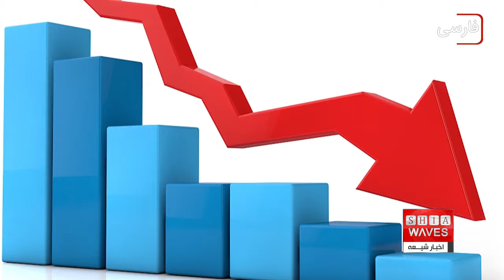نرخ رشد جمعیت ، به کمترین میزان در تاریخ ایران رسیده است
گفتگوی اخبار شیعه با سید علی شریفی نژاد خبرنگار میدانی از لندن

نرخ رشد جمعیت به کمتر از ۷ دهم درصد رسیده که در طول تاریخ ایران بی‌سابقه است.
صالح قاسمی، عضو قرارگاه جمعیت وزارت کشور، با بیان اینکه «شاهد ثبت رکورد حداقلی در شاخص‌های جمعیت هستیم»، گفت: «نرخ رشد جمعیت به کمتر از ۷ دهم درصد رسیده که در طول تاریخ ایران بی‌سابقه است.»
او افزود: «توجه و عمل به قانون جمعیت تکلیف ملی و دینی تمام جامعه است.»

صالح قاسمی، عضو قرارگاه جمعیت وزارت کشور با بیان اینکه متأسفانه چندین سال است که شاهد ثبت رکود حداقلی در شاخص های جمعیت هستیم، ابراز کرد:  در سال‌های اخیر فرصت بیش از نیم میلیون تولد در کشور از دست رفته است ، و روند کاهش و نگران کننده همچنان تداوم دارد و سال به سال نرخ رشد جمعیت کشور کمتر می شود.
وی با بیان اینکه اگر کاری انجام ندهیم و نخبگان و افراد تأثیرگذار ورود پیدا نکنند چند سال طلایی را از دست می‌دهیم، عنوان کرد: در حال حاضر توجه به قانون جمعیت و عمل به آن تکلیف ملی و دینی تمام آحاد جامعه است.
آمار‌های ۱۰ ماهه سازمان ثبت احوال کشور از تولد ۸۹۳ هزار و ۷۸۶ نفر تا پایان دی‌ماه ۱۴۰۱ خبر می‌دهد که در مقایسه با تولد ۹۳۷ هزار و ۷۴۹ نفر در ۱۰ ماهه مشابه سال گذشته، کاهش ۴۴ هزار نفری را نشان می‌دهد.
میزان تولد‌ها در ۹ ماه ابتدایی ۱۴۰۱ از میزان آن در مدت مشابه تمامی سال‌های یک دهه اخیر کمتر شده و به گفته کارشناسان، این روند کاهشی در سال ۱۴۰۲ نیز ادامه خواهد داشت و اگر اقدام درستی صورت نگیرد، احتمال این که وار چرخه تک‌فرزندی و بی‌فرزندی شویم، بسیار بالاست. اتفاقی که در ژاپن رخ داده و دولت این کشور حالا با استفاده از سیاست‌های اجبار و جریمه، در تلاش برای حل این بحران بزرگ است. چند روز پیش، مشاور ارشد نخست‌وزیر ژاپن هشدار داد که «اگر اقدامی برای مهار کُندی نرخ زاد و ولد در این کشور انجام نشود، ژاپن ناپدید خواهد شد.»
کارشناسان معتقدند کاهش تعداد موالید طی یک دهه گذشته با توجه به هرم سنی کشور، میانگین سن ازدواج و نیز میانگین زمان فرزندآوری جای نگرانی ندارد، اما تبدیل شدن آن به یک روال در سال‌های آینده که احتمال آن نیز بالاست، نگران‌کننده است. به طوری که حتی در اختیار گذاشتن خودرو و وام و تسهیلات مسکن در قالب قانون جوانی جمعیت هم نمی‌تواند مردم را به فرزندآوری تشویق کند.
به عقیده جامعه‌شناسان و جمعیت‌شناسان، چند سالی است که دیگر مسائل اقتصادی، علت اصلیِ کاهش تمایل به فرزندآوری در ایران نیست.
ابراهیم نوروزی روان‌شناس اجتماعی می‌گوید: برخلاف تصور عمومی جامعه که گمان می‌کنند مشکلات اقتصادی اصلی‌ترین و اولین مانع فرزندآوری است، پژوهش‌های بین‌المللی و ملی حاکی از آن است که اصلی‌ترین متغیر مؤثر در الگوی فرزندآوری خانواده‌ها، سبک زندگی و نوع نگرش به خانواده است.
وی ادامه می‌دهد: اگرچه شرایط اقتصادی به‌ویژه در دهک‌های پایین درآمدی جامعه در تصمیم به فرزندآوری مؤثر است اما داده‌های آماری و شواهد عینی موجود نشان‌دهنده تعریف عمومی اکثریت مردم جامعه از زندگی مطلوب و خانواده ایده‌آل بوده که منتهی به الگوی فرزندآوری می‌شود و شرایط اقتصادی در حد ابزاری محسوس برای توجیه علت بی‌فرزندی و کم‌فرزندی است.
این روان‌شناس اجتماعی تصریح می‌کند: امروزه جوانان ترجیح می‌دهند به تحصیل، پیشرفت و بهره‌وری شخصی خود از زندگی بپردازند و کمتر وارد چرخه فرزندآوری شوند؛ درواقع رفاه و فعالیت‌های خود را به رشد فرزندان ترجیح می‌دهند.
وی اضافه می‌کند: بحران بی‌اعتمادی، یکی از بحران‌های مهم جوامع امروز است؛ هرچند کشور ما در حوزه بی‌اعتمادی به مرز بحران نرسیده اما طی سال‌های اخیر بی‌اعتمادی در جامعه زیاد شده و همین امر باعث شده است که افراد تمایلی برای فرزندآوری نداشته باشند؛ زیرا نمی‌دانند فردا آبستن چه حوادثی است. البته ذکر این نکته ضروری است که ضعف باورهای مذهبی در بی‌اعتمادی افراد نقش مهمی دارد.
نوروزی تأکید می‌کند: نباید فراموش کرد که در نسل جدید نسبت به نسل گذشته میزان وفاداری، گذشت و حتی بخشش تغییر کرده است. امروز شاهد هستیم که زوج جوان در مقوله فرزندآوری برخلاف پدر و مادر خود پیشرفت، ارتقای شغلی و راحتی خود را در نظر می‌گیرد و اگر فرزندآوری مغایر با این مؤلفه‌ها نباشد، اقدام به آن می‌کنند.
این روان‌شناس اجتماعی اضافه می‌کند: ریشه تغییر سبک زندگی که مصداق بارز آن نبود تمایل به فرزندآوری است را در همین فردگرایی می‌توان جست‌وجو کرد. وقتی مبنای تصمیم‌گیری‌ها، برنامه‌ریزی‌ها و راهبردهای افراد، رفاه، لذت، راحت‌طلبی خود قرار می‌گیرد، بسیاری از مفاهیم و موضوعات کم‌رنگ می‌شوند.